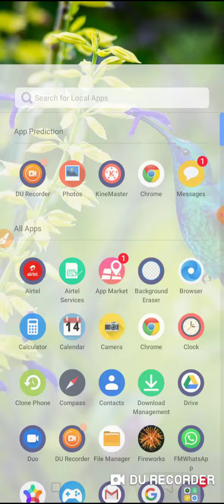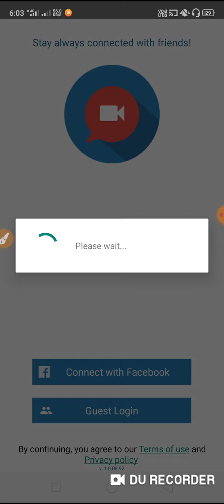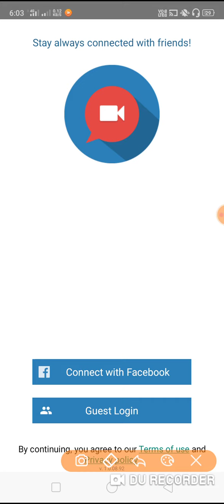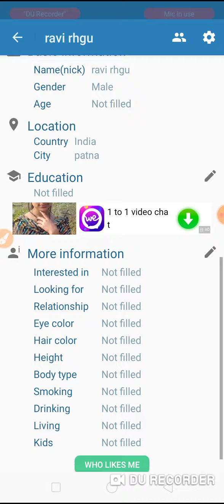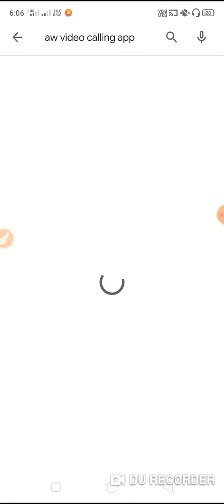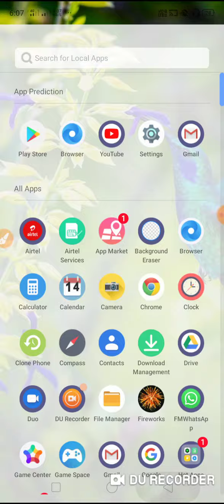Aw Video calling app | free video call | 100% real random video calling app 2023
Aw Video calling app 2023 | free video call | 100% real random video calling app 2023

your query
1 aas pas ki ladkiyo se video call kaise kare
2 random video call app real, real video call app
3 free me ladkiyo se bat karane Wala app
4 yaha hoti hai ladkiyon se free video call
5 random video call app, aw video calling app how to use
6 aw video calling app review, ladki se free video call kaise kare, free video call ladkiyon se baat kaise Kare
7 unknown girls video call app, random unknown girl Video calling free
8 free video calling app kaha milega